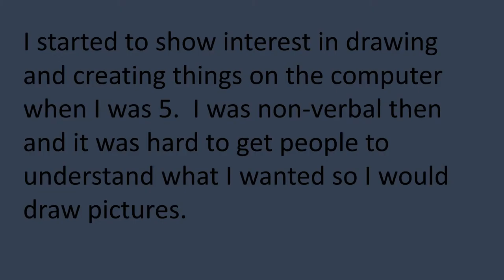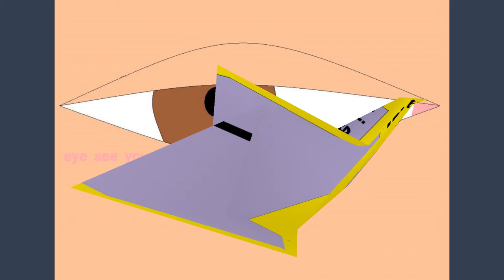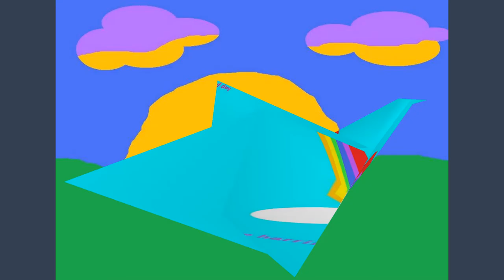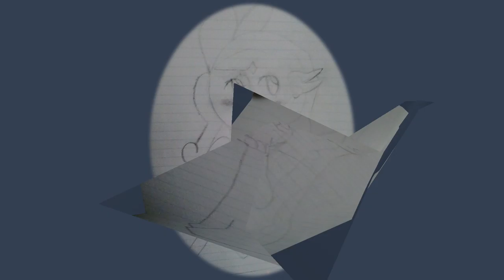Autism Arts By Kate Harrington 2016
Kate is 15 and she has Autism.  She loves to draw anime.  Here is a collection of some of her work.

Kate will be attending the World Autism Festival and Awards in Vancouver BC - Sept 2016.  Kate will be representing Yarmouth, Nova Scotia, Canada along with 26 other Countries.

Kate does a lot of Drawing.  Before she started to draw Kate's Autism was making her very shy and withdrawn.  She lacked self confidence.  Once people started to comment on her work and she was getting A's on her art at school we saw a huge change in Kate.   She was drawing more and instead of wanting to play video games and hide from the world Kate was now willing to show her wok to anyone interested.  This helped increase communication skills, Increased her self worth, Increased her spacial awareness and she was wanting to draw anywhere she went.  Which meant she was no longer acting out with undesired behaviors during moments that she was bored or had to wait in such areas  like Dr's offices.  A place she has always been very anxious about.

In 2015 Kate stated having seizures which also meant a lot less screen time with the games that she loved so much.  So, the doctors suggested that she draw about the games that loves.  This has helped reduce the amount of seizures as she has less screen time.